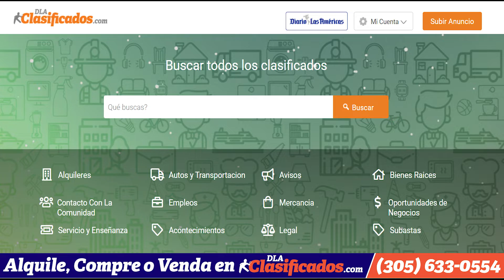Muere expremier japonés Shinzo Abe víctima de un atentado El Diario en 90 segundos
Muere expremier japonés Shinzo Abe víctima de un atentado. EEUU investiga auditorías fiscales a dos exjefes del FBI. Exilio anuncia conmemoración del 11 de Julio. Chevron podría ampliar sus operaciones en Venezuela. Fuente Latina anuncia alianza hispano-judía